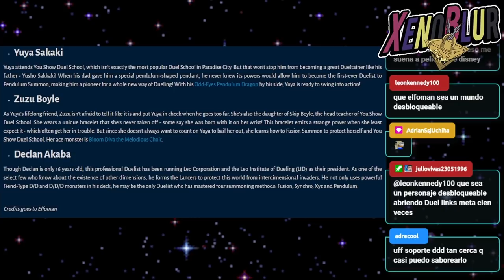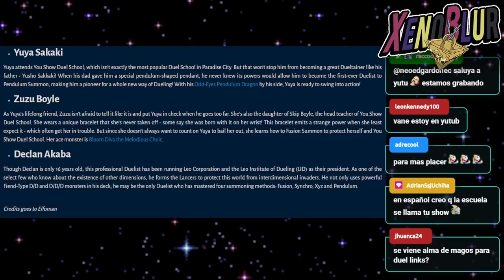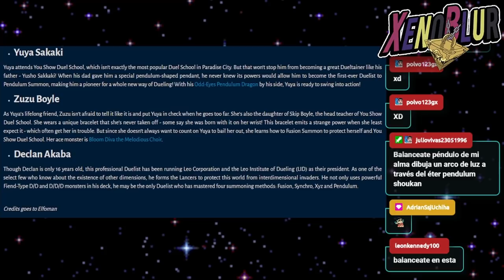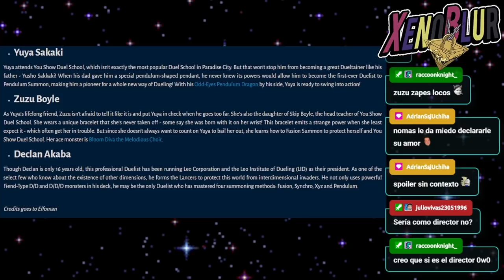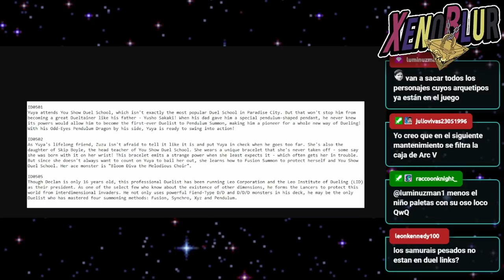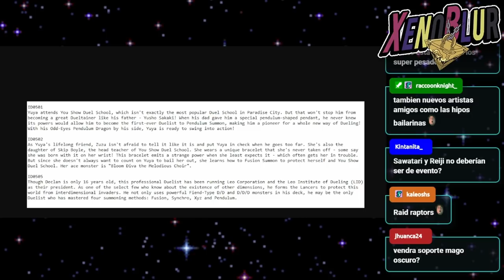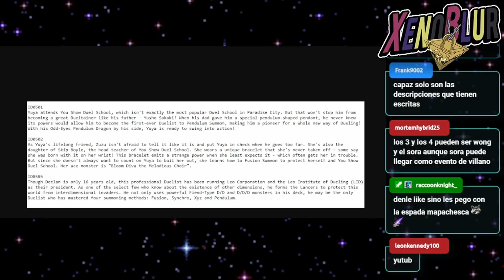PERSONAJES DE DIA 1 PARA ARC-V? FILTRACIONES | Yu-Gi-Oh! Duel Links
Filtraciones por parte de Elfoman con las descripciones de algunos personajes de Arc-V. Posiblemente los primeros personajes que tendremos en Dia 1

0:00 Gracias por ver el video =D
0:35 Yuya
1:58 Yuzu o Zuzu
3:12 Reiji Akaba